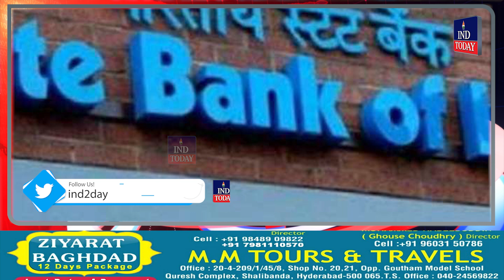Adani Dooba Tu Kya LIC Aur State Bank Bhi Doobega | IND Today